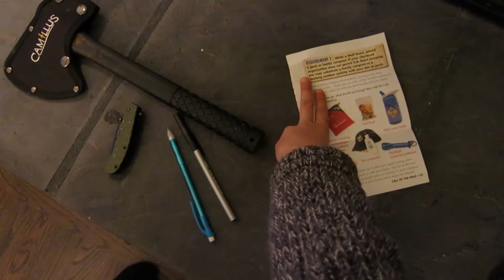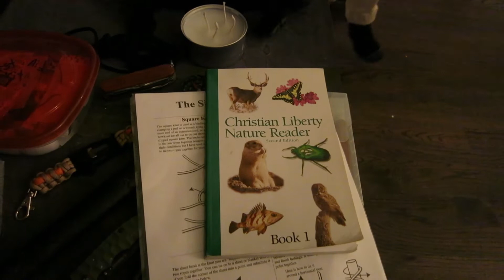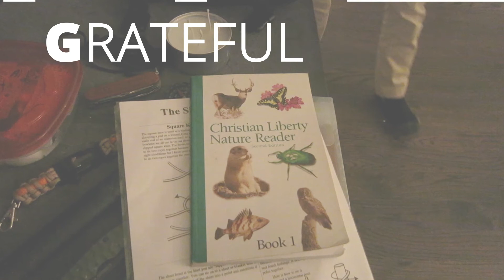LET IT SNOW!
The Gross Family established GROSSLAND in Feb 2016, and we post about our life and attempts to be more (G)rateful, (R)ighteous, (O)utstanding, (S)mart, and (S)elfless. Join us and be GROSS!

Cameras we use:
Canon S110

Mailing Address:
We would love to hear from you.
3118 Wheaton Way Bremerton, WA 98310

We look forward to you being a part of our online family!